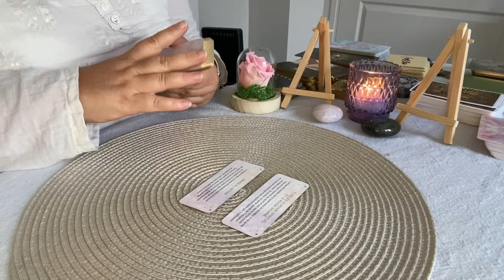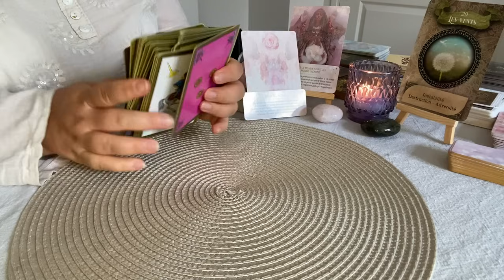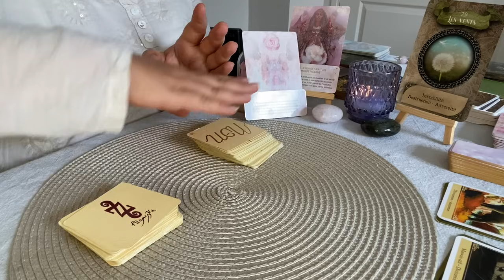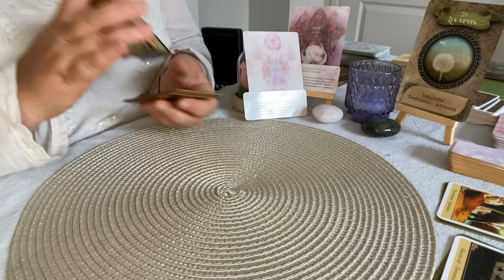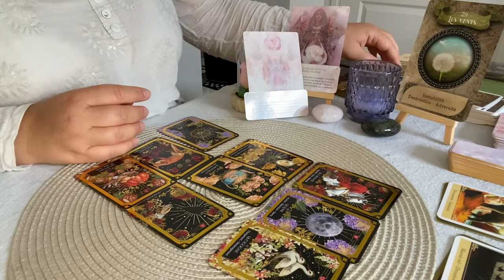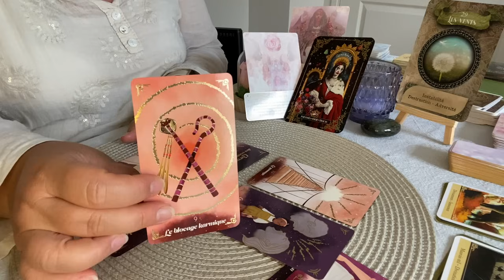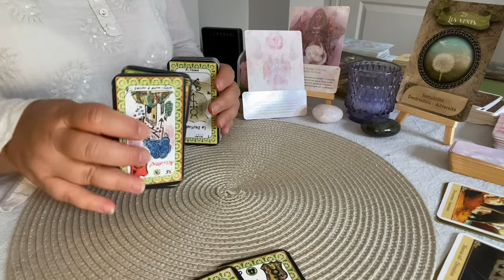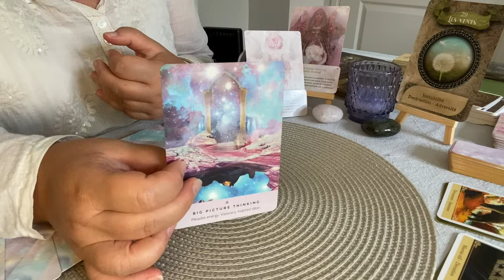💵 Prospérité et fin de l'instabilité : vous passez à l'action pour une libération WE 29 et 30 juin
Chapitres :
00:00 Intro
00:50 Energies Principales
10:17 Messages des 77
15:25 Message du Lenormand
21:16 Tirage relationnel sentimental
27:47 Conclusion

Oracles utilisés :
-Le petit oracle des artisans de lumière
- Starseed oracle